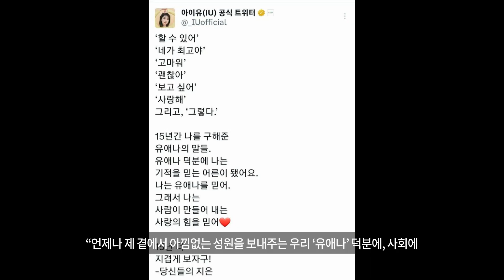3억 기부한 아이유, 데뷔 15주년 기념일 맞아 선한영향력 펼쳤다 콘서트 앞두고 유애나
3억 기부한 아이유, 데뷔 15주년 기념일 맞아 선한영향력 펼쳤다 콘서트 앞두고 유애나다양한 내용 구독하고 이어보기 여러가지 정보들을 알려드립니다.